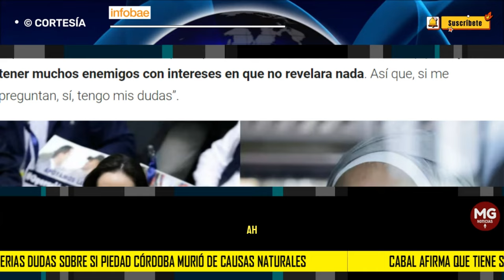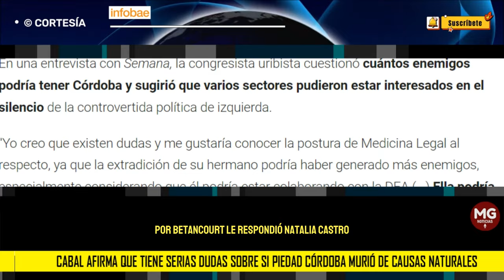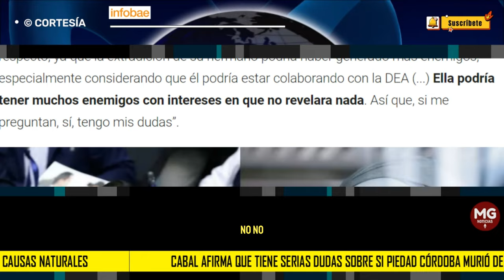ATENCIÓN 🛑 CABAL PONE EN DUDA CAUSAS DE MUERTE DE PIEDAD CORDOBA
María Fernanda Cabal afirma que tiene serias dudas sobre si Piedad Córdoba murió de causas naturales
Al igual que Ingrid Betancourt, la congresista del Centro Democrático resaltó que la senadora del Pacto Histórico tenía muchas deudas con la verdad
INFOBAE